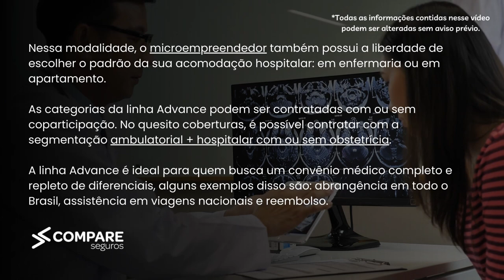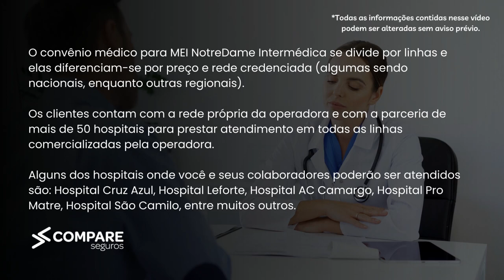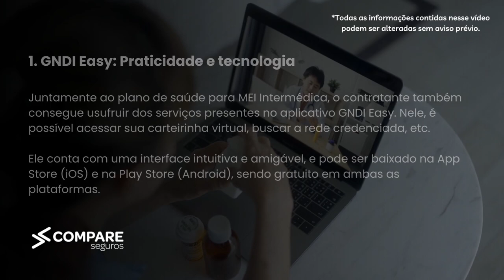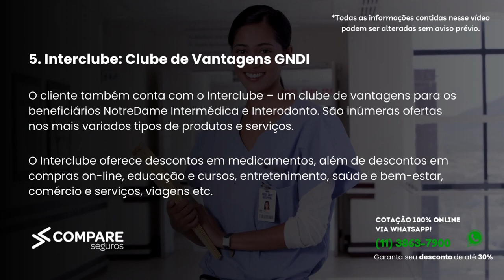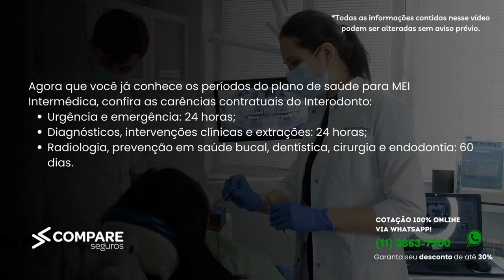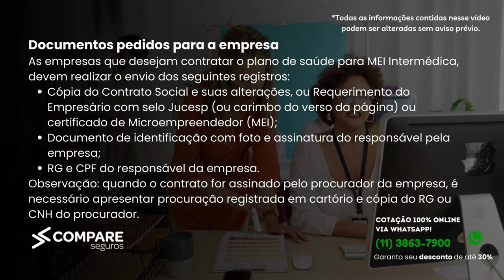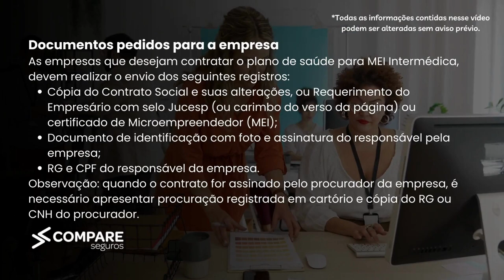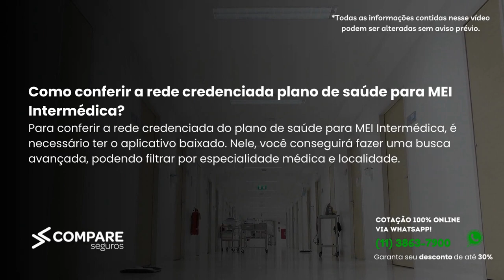Intermédica Saúde para MEI - Guia Completo 2023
Você se enquadra como MEI e ficou interessado no Plano da Intermédica Saúde? Clique agora nos links abaixo e realize uma cotação com um de nossos especialistas. E não perca a oportunidade de cuidar da sua saúde e da sua equipe podendo garantir um desconto de até 20% na contratação e + 5% de cashback!